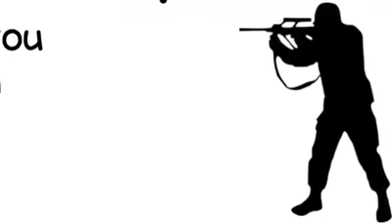RESPECT YOUR PARENTS - Part 1 Urdu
*Waldain ki IZZAT Karen*
By Qari Sohaib Ahmed Meer Mohammadi Hafizullah
ہمارا پيج لائک کرے اور اپنے رشتے داروں اور دوستوں کو بھی انوائيٹ کريں تاکہ اور لوگوں کے پاس بھی اسلام کی صحيح معلومات آپ کے ذريعے پہنچ سکے اور آپ بھی اس صدقہ جاريہ کا حصہ بن جائے جزاک اللہ خير
"Hamara Page Like karen Or Apne Rishtedaron Or apne Doston ko bhi Invite karen take or logon ke pas bhi Islam ki Sahi Maloumat apke Zarye puhach saken Or Aap bhi es Sadqay Jarya ka Hissa banjay JAZAKALLAH KHER...